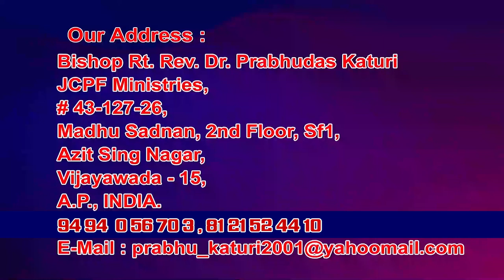15 12 2021 Bishop Prabhudasu garu